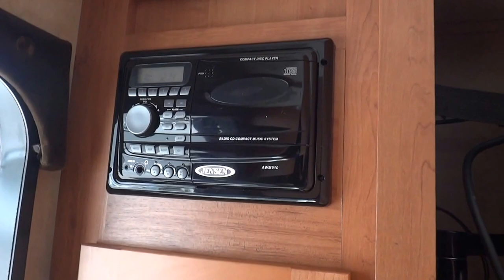2013 Cruiser RV Shadow Cruiser 185FBR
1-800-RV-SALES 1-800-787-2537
2013 Cruiser RV Shadow Cruiser 185FBR

3332 Paul S. Buchman Hwy, Zephyrhills, Florida 33540